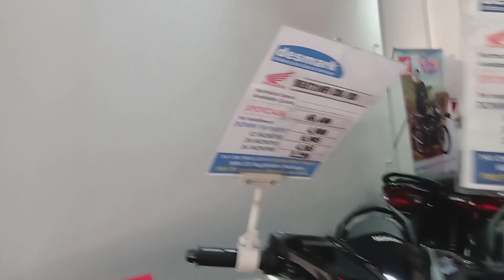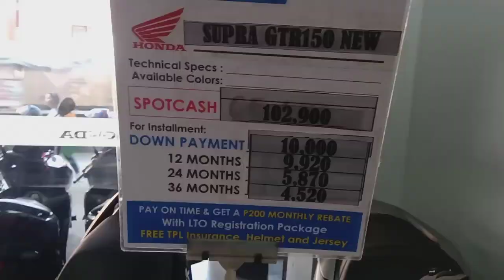HONDA CLICK 125i Valentines Gift to my husband ♥️♥️♥️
Honda desmark balibago sta rosa laguna
murang motor for cash and installment